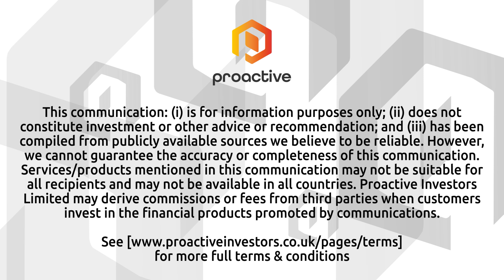Helix Exploration nears first helium production at Rudyard field in Montana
HeLIX Exploration PLC (AIM:HEX, OTCQB:HHEXF) CEO Bo Sears talked with Proactive's Stephen Gunnion about the latest developments at the Rudyard Field, where the Inez #1 well has confirmed helium-bearing zones across a broader area. Sears explained that the logs from Inez #1 look identical to the earlier Linda #1 well, underlining the field’s large aerial extent.

Construction work on the Rudyard helium plant is also underway, marking a key step towards production. "The PSA is effectively finished. There's just some minor piping to be done," Sears said. He noted that once the concrete pad is completed, membrane units will be installed and the equipment will be moved onsite. These steps are expected to lead to the first helium production on schedule.

Sears also highlighted how Helix aims to become Montana’s first helium producer, supported by a strong local team and backing from the state. He emphasised that wire line logging is already complete, and well completion operations are underway. The next phase involves perforating the target zones to commence flow testing, which will help further de-risk the Rudyard project and define its production profile.

For more updates on Helix Exploration’s progress in Montana and other insights from sector leaders, don’t forget to visit Proactive’s YouTube channel.